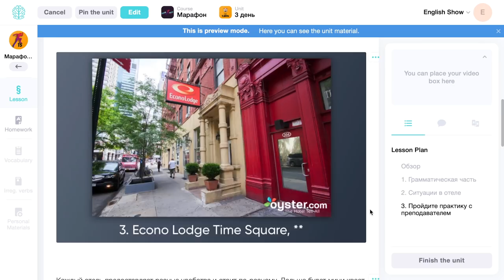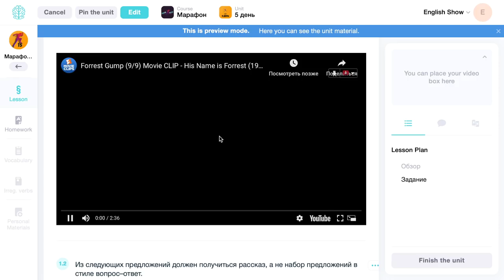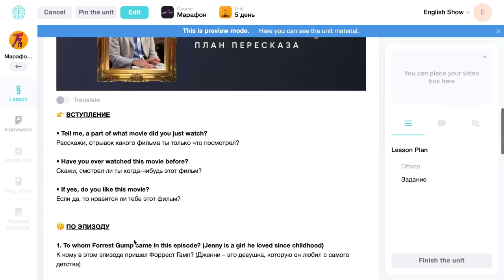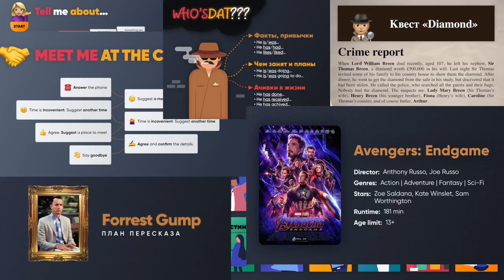Разговорный английский. Как начать свободно говорить по-английски? | Марафон Инглиш Шоу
Напиши "Хочу марафон", свою почту и телефон в директ нашего инстаграма

Многие из вас хорошо знают английский язык. Кто-то учил его в школе, кто-то с репетитором. А говорить можете? Как ваш разговорный английский? 🤔

В этом видео мы поговорим о том, как свободно начать говорить по-английски!

🔥 ПОГОВОРИМ О КУРСЕ, КОТОРЫЙ ЗА 1 МЕСЯЦ НАУЧИЛ 12 ЧЕЛОВЕК ГОВОРИТЬ ПО-АНГЛИЙСКИ

А мы сейчас расскажем, как это у них получилось

Дело в том, что мы запустили интересный проект — интенсив-курс, который за о-о-очень короткий срок может вывести вас на разговорный уровень в английском. Вот как это работает:

1️⃣ вы смотрите видеоуроки,
2️⃣ выполняете упражнения,
3️⃣ затем занимаетесь с преподавателем,
4️⃣ и практикуетесь с иностранцами по Скайпу и через Telegram.

Обучение ведётся без перерыва, каждый день.

✅ Да — это сложно.
✅ Да — это может вынести мозг.

Но зато в конце вы действительно начинаете говорить по-английски. Сомневаетесь? Тогда смотрите видео! 😉